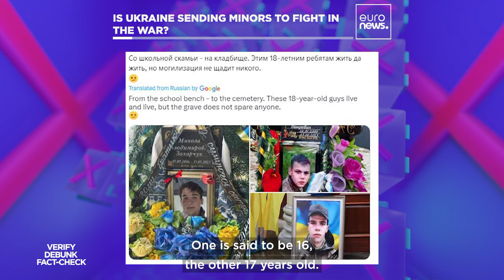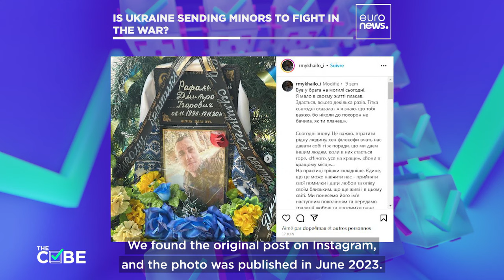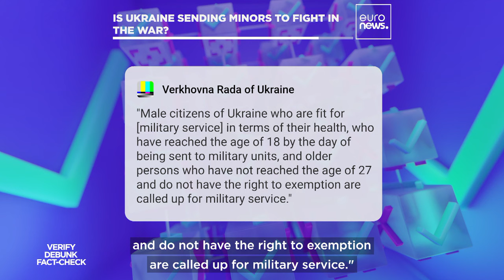Fact-check: Do these photos of gravestones prove Ukraine is sending children to war?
Multiple social media users have been sharing photos of gravestones suggesting soldiers under 18 years old are dying on the frontlines.